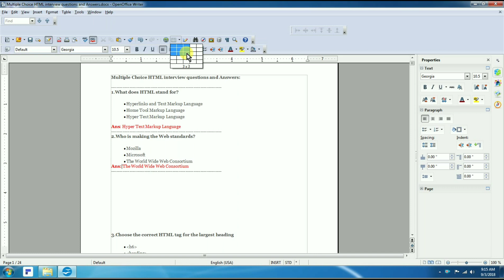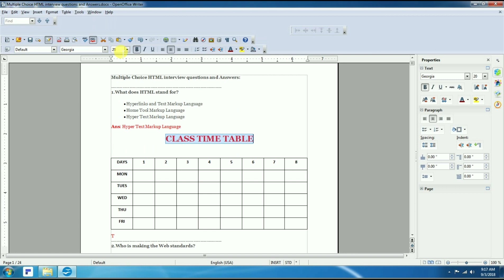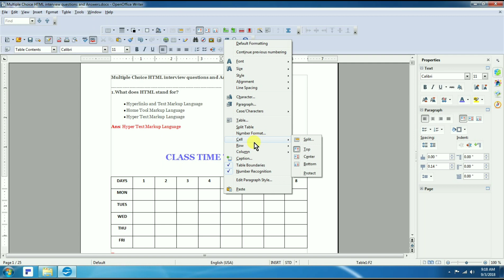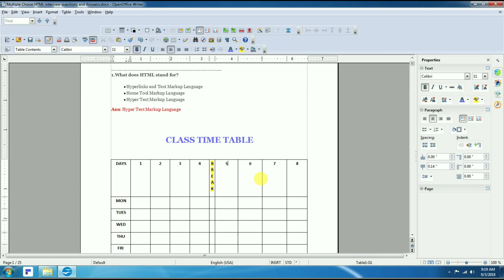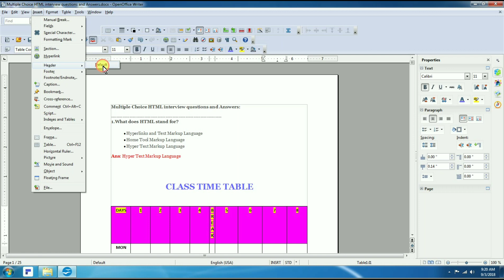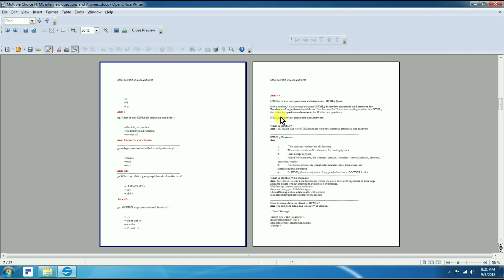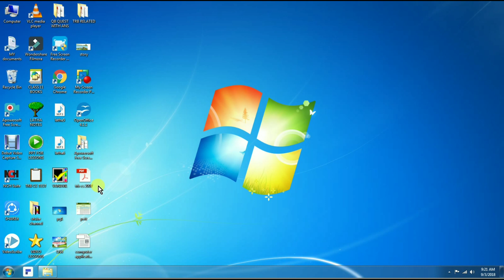#37 - Open office writer - Part 3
Open office writer. Next Lesson 8. Iteration and recursion